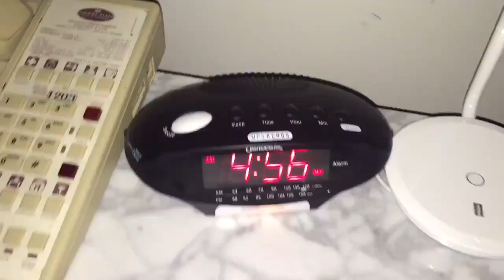Skye Claire // Pawn Shop Radio Tour Part II